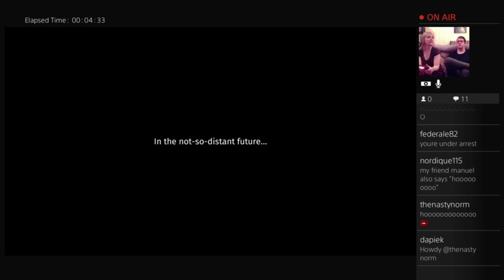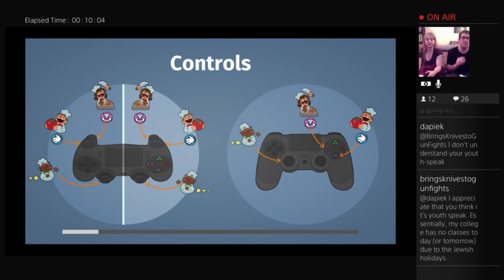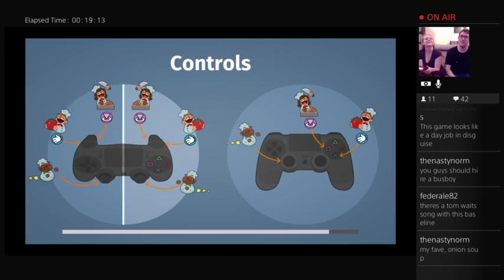Lexe Loves Game Night!!! Overcooked Edition Part 1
This is what it's like when Lexe and I try to make dinner together IRL!